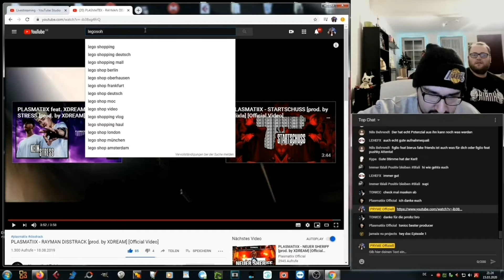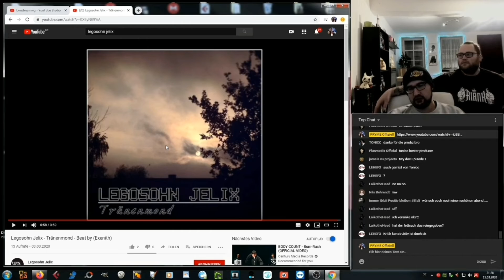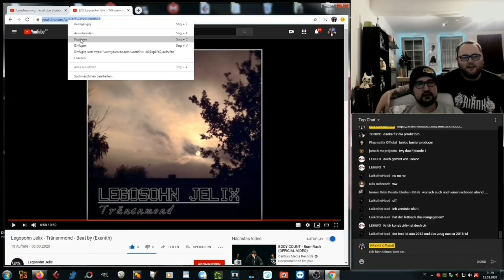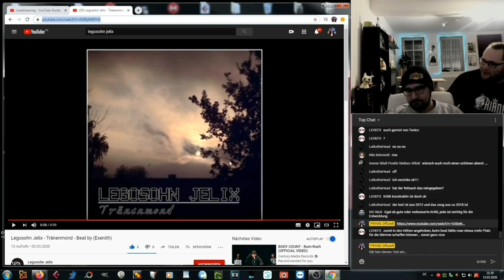PRYME REAGIERT AUF... Legosohn Jelix - Tränenmond - Beat by (Exenith)